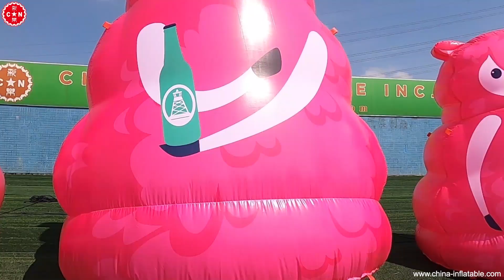Moutons de bande dessinée gonflables publicitaires Chinee gonflables Cartoon2-117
Établi en 1998, CHINEE gonflables est l'un des plus grands fabricants gonflables en Chine. Situé au centre de Guangzhou avec des usines dans la zone économique et de haute technologie de Dongsha à Fangcun. Le groupe CHINEE accueille fièrement une main-d'œuvre qualifiée et offre à ses clients les avantages de pouvoir produire sur mesure un certain nombre de conceptions spécialisées personnalisées. Notre produit comprend les articles promotionnels et marketing gonflés suivants : videurs gonflables, châteaux gonflables, toboggans géants et tentes publicitaires, arcades, toboggans aquatiques gonflables, parc d'attractions, combos gonflables et jeux de stimulation, structures gonflables de vacances et décorations de Noël. accessoires promotionnels Dessins animés et danseurs de tube, pulls gonflables, ballons publicitaires, écrans et panneaux d'affichage, piscines gonflables, bateaux gonflables, parcours d'obstacles, etc. Gonflables à vendre en Chine.